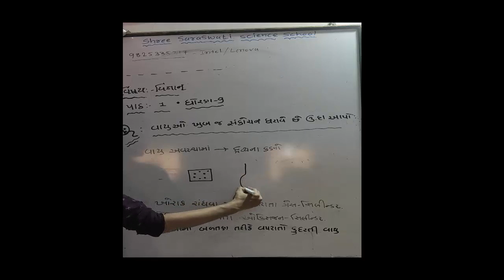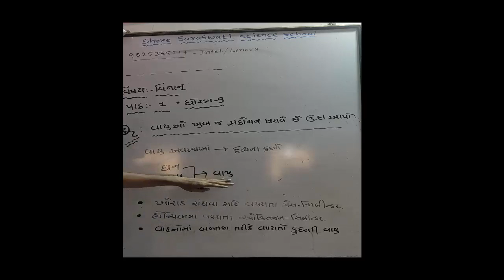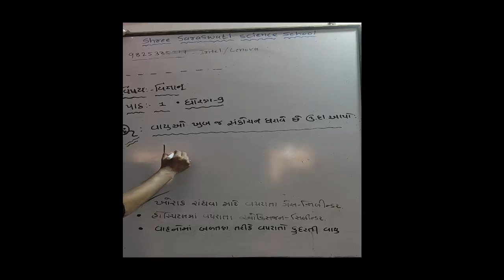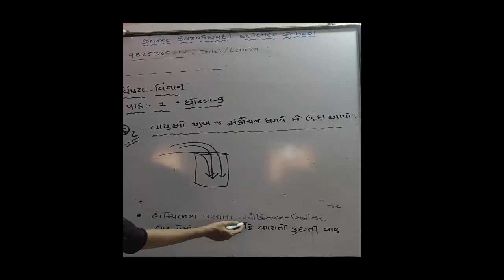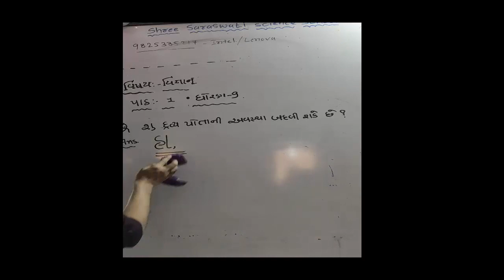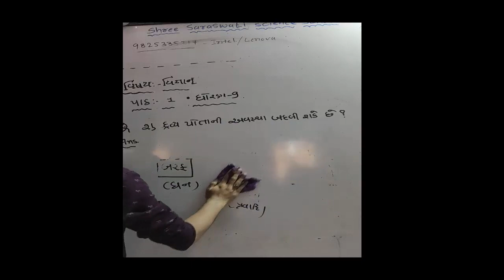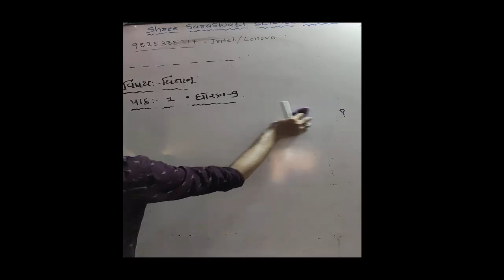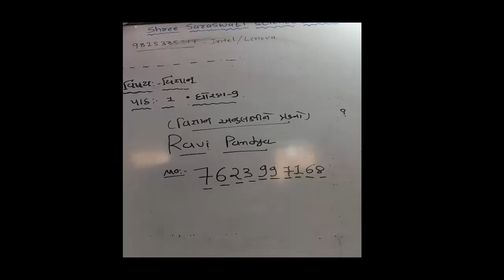SHREE SARASWATI SCIENCE, SCHOOL,PORBANDAR STD 9TH SUB-SCIENCE CH-1